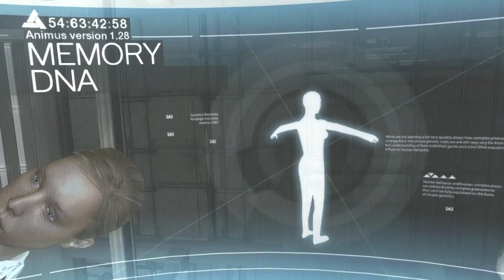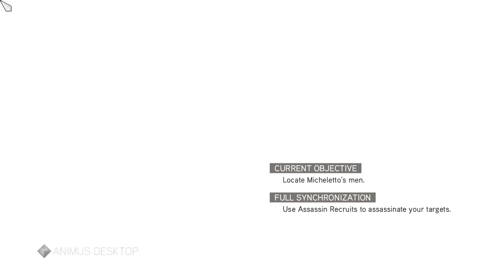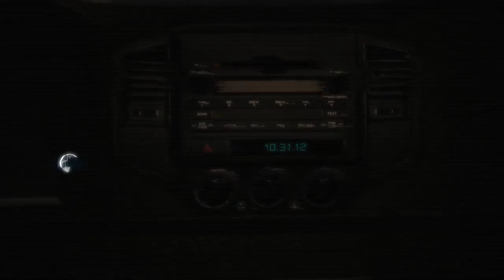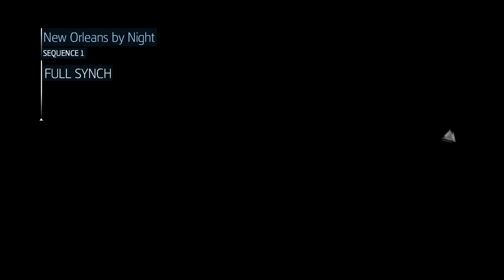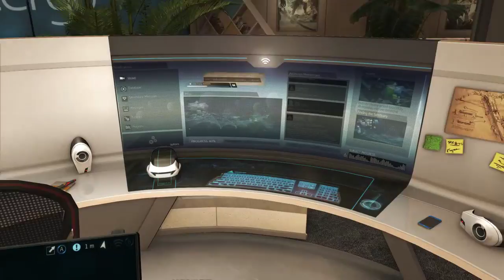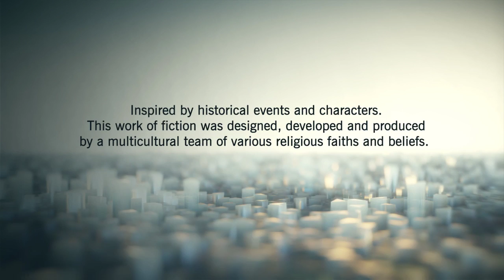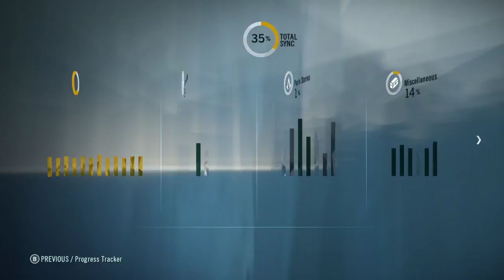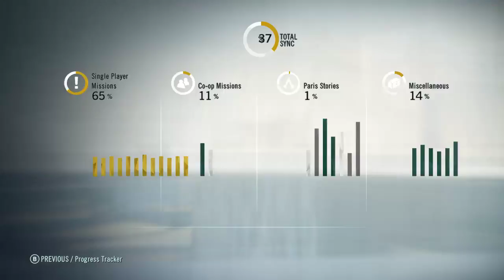Cwown 176 - 10th anniversary of Assassin's Creed, so let's play all the AC games!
All the AC games! ALL OF THEM! Well, except for Syndicate and Origins as I don't own those. And when I say "play", I mean I rant a lot about AC1's bench "gameplay".

Note that we freely talk about spoilers of various AC games during the video (mostly of the ones up until AC3).

At one point, we talk about my GOTY 2013 video which is just a Haytham tribute video in disguise

Here's timestamps for when I start playing the various games:
0:00:00 - AC1
1:08:00 - AC2
1:31:00 - AC: Brotherhood
2:06:00 - AC: Revelations
2:41:00 - AC 3
3:36:00 - AC: Liberation
4:01:00 - AC 4
5:13:00 - AC: Rogue
5:47:00 - AC: Unity

This was streamed on my Twitch channel